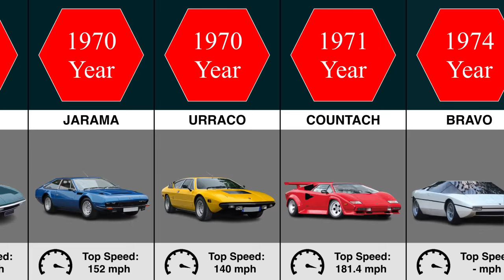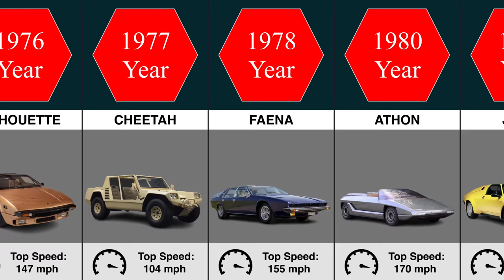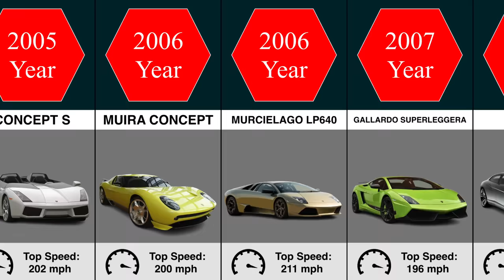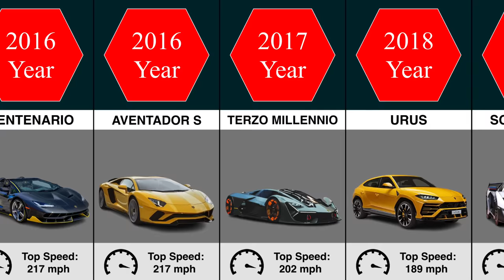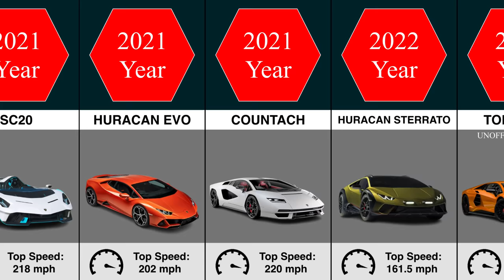The Evolution of Lamborghini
The evolution of Lamborghini from 1957 to 2023

Automobili Lamborghini S.p.A. is an Italian brand and manufacturer of luxury sports cars and SUVs based in Sant'Agata Bolognese. The company is owned by the Volkswagen Group through its subsidiary Audi.

Ferruccio Lamborghini (1916–1993), an Italian manufacturing magnate, founded Automobili Ferruccio Lamborghini S.p.A. in 1963 to compete with Ferrari. The company was noted for using a rear mid-engine, rear-wheel drive layout. Lamborghini grew rapidly during its first decade, but sales plunged in the wake of the 1973 worldwide financial downturn and the oil crisis. The firm's ownership changed three times after 1973, including a bankruptcy in 1978. American Chrysler Corporation took control of Lamborghini in 1987 and sold it to Malaysian investment group Mycom Setdco and Indonesian group V'Power Corporation in 1994. In 1998, Mycom Setdco and V'Power sold Lamborghini to the Volkswagen Group where it was placed under the control of the group's Audi division.

New products and model lines were introduced to the brand's portfolio and brought to the market and saw an increased productivity for the brand. In the late 2000s, during the worldwide financial crisis and the subsequent economic crisis, Lamborghini's sales saw a drop of nearly 50 per cent.